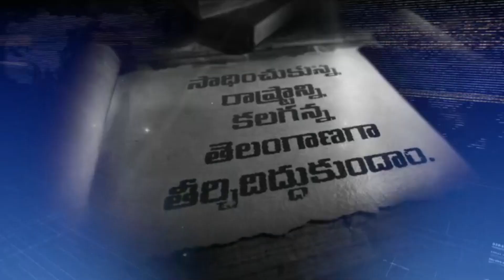సమంత తల్లి కాకూడదని వాళ్ళు..| Madhavi Latha Reveals SENSATI0NAL FACTS About Samantha | Daily Culture